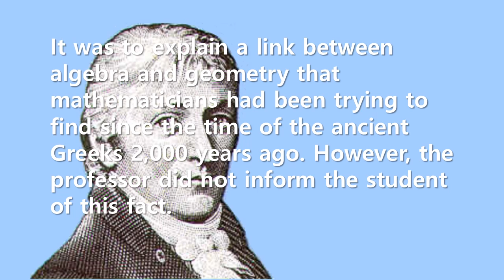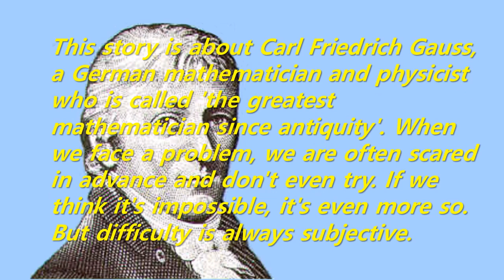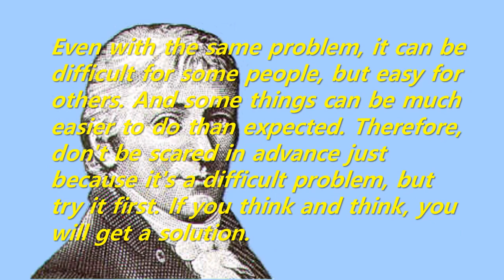Short Story: A student who solved a task that no one has solved for 2,000 years (Carl F. Gauss)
This story is about Carl Friedrich Gauss, a German mathematician and physicist who is called 'the greatest mathematician since antiquity'. When we face a problem, we are often scared in advance and don't even try. If we think it's impossible, it's even more so. But difficulty is always subjective.
Even with the same problem, it can be difficult for some people, but easy for others. And some things can be much easier to do than expected. Therefore, don't be scared in advance just because it's a difficult problem, but try it first. If you think and think, you will get a solution.